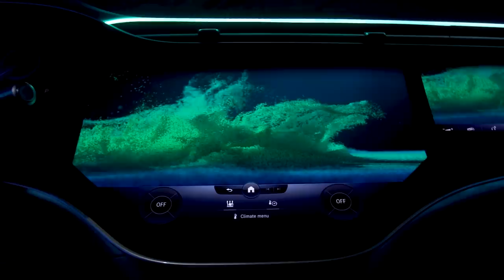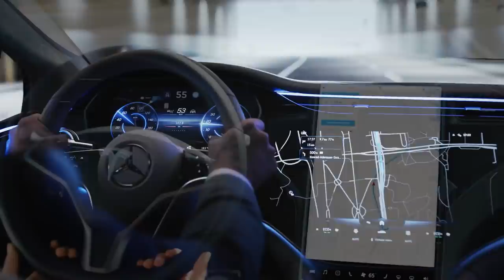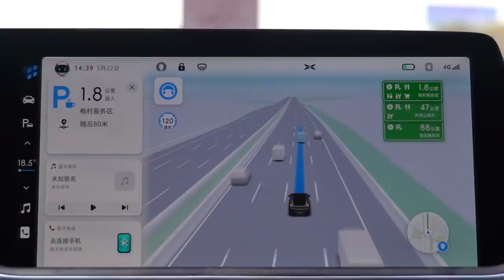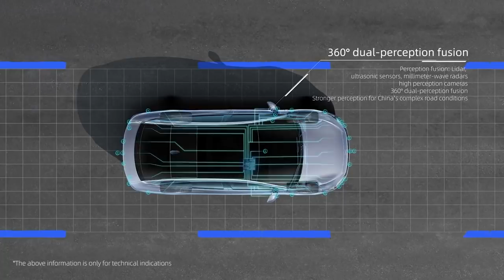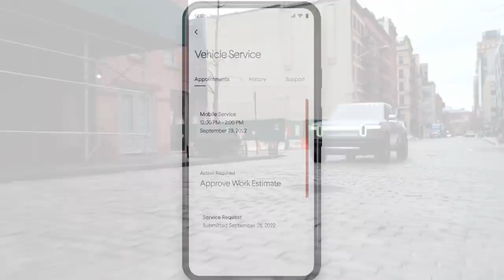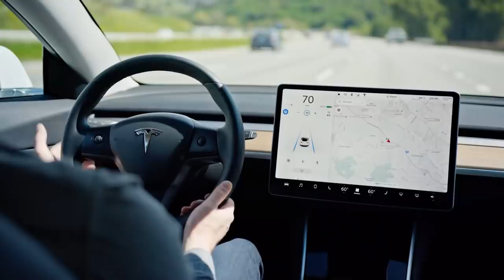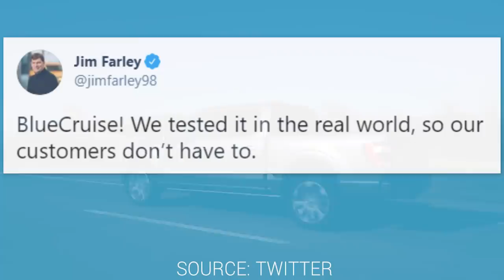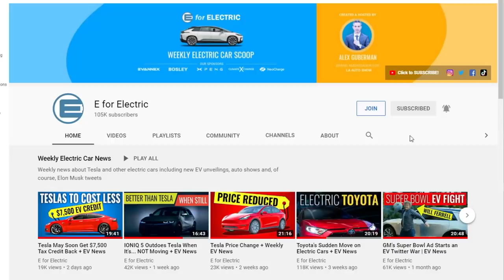Just Unveiled: 3 New Electric Cars for 2021 | EV News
Three new Tesla alternatives were revealed this week: Mercedes-Benz EQS electric sedan, Audi Q4 e-tron electric crossover and Xpeng P5 midsize electric sedan, plus a couple of others. InsideEVs and Forbes contributor Tom Moloughney will be here with the best educated guess, plus other EV news of the week.

❤️ CHARITY STARS - Enter for a chance to win a Tesla Model Y Performance, $10K & More